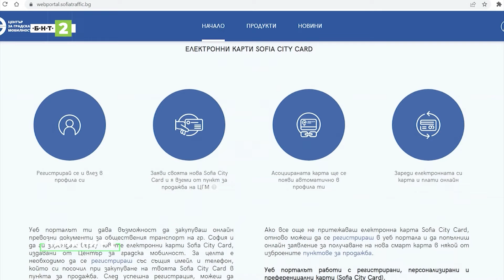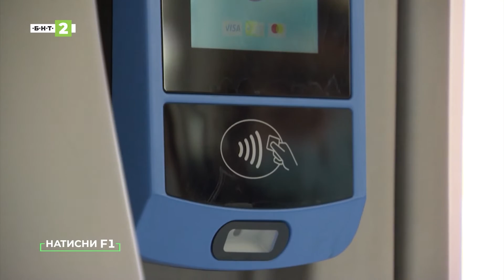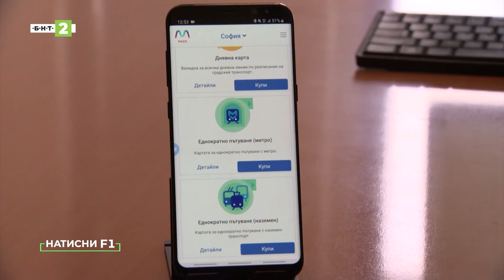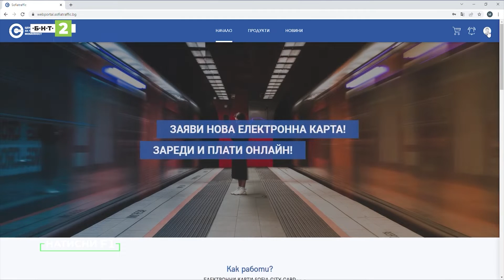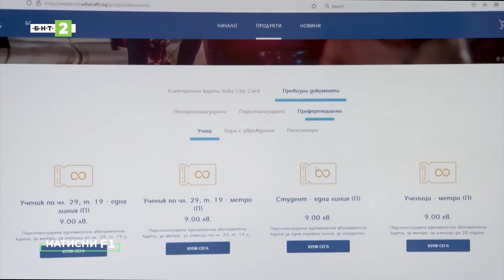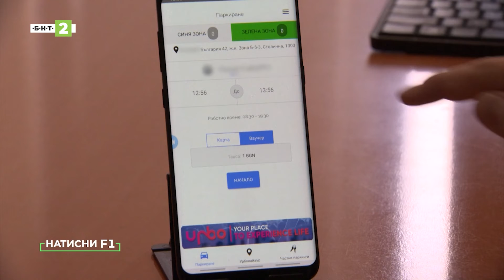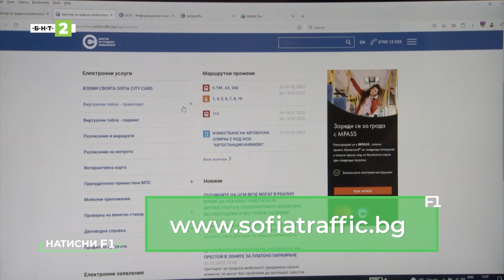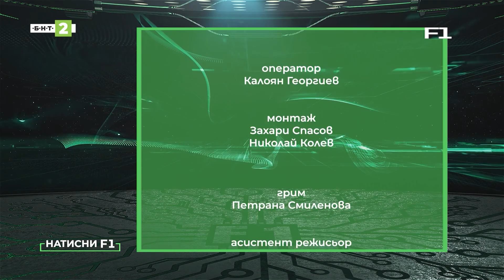Как да плащате електронно за градски транспорт и паркиране в София?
Искате ли да планирате спокойно пътуването си с градския транспорт в София? Знаете ли как да заявите или заредите картата си за пътуване електронно? А искате ли да не търсите
къде продават талони за зоните за паркиране в София?
В предаването за дигитална култура „Натисни F1“ ще ви покажем как да използвате всички електронни ресурси, за да облекчите придвижването си в столицата.
Благодарим за съдействието на Методи Аврамов – директор на Дирекция „Стратегии, иновации и международни проекти“ от Център за градска мобилност.